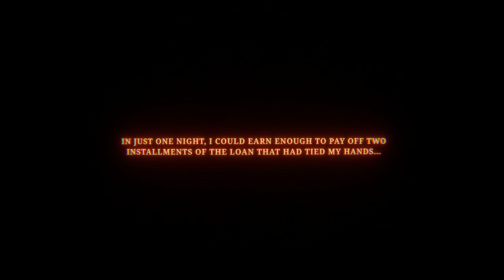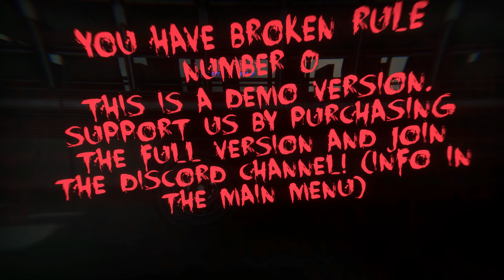Creepy Shift Roadside Diner (UPCOMING HORROR GAME)